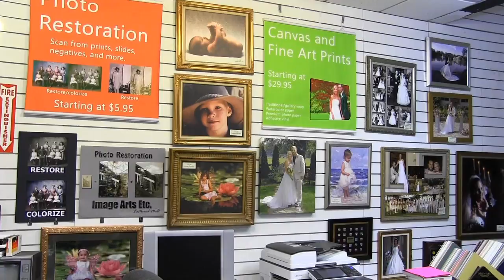‘Our Towns’ at the Eastwood Complex